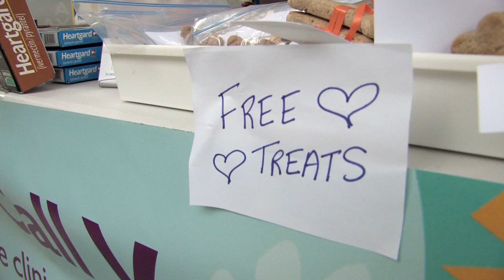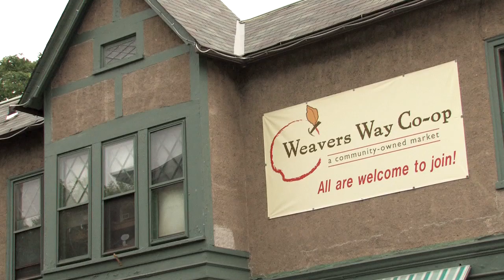Pet-A-Palooza 2011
While everyone loves parades, there is nothing cuter than one featuring dogs. Last Saturday, Weavers Way Co-op, best-known for their Mt. Airy grocery store, hosted its first annual Pet-A-Palooza.

Unless you're a regular customer you may not know that Weavers Way has a pet supply store too. Because of that public knowledge gap, Weavers Way came up with the idea of holding a pet fair in front of their pet supply store.

NewsWorks was there with our cameras and we even brought a dog. Earlier this week I put up a slideshow. Now here's the long awaited video from Stephen Metzger.